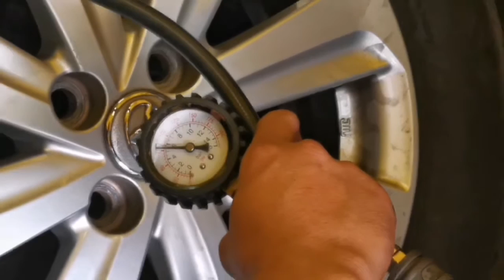【爆胎的一天】教你怎么解决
轮胎爆胎的一天